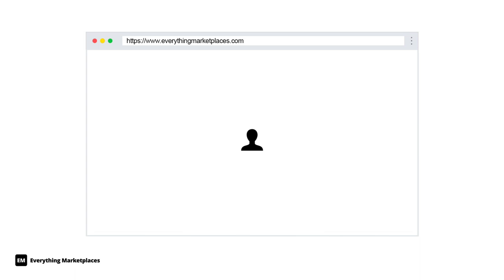EM Group Chat #088: Leading Creative Market & Dribbble With Zack Onisko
Recording of the Everything Marketplaces Group Chat #088 (2/15) with Zack Onisko, who's the CEO of Dribbble. Dribbble is the leading community for designers & creatives to share their work and get hired. Zack was also previously in executive roles at Creative Market, Autodesk, and Hired so he has some really incredible marketplace experience.

0:06 Intro
1:10 Zack's background
5:24 Leading growth at Creative Market
9:17 Challenges & learnings from scaling Creative Market
13:18 Joining Dribbble as the CEO
15:13 An Overview of Dribbble
16:57 The Dribbble team & org structure
18:10 How Dribbble operates as a remote team
19:17 The trend & increase in demand for freelance designers
21:13 How Dribbble monetizes through it's hiring product offering
23:38 How Dribbble is acquiring startups
28:50 Tips for building community-driven startups
32:14 How Dribbble operates as a bootstrap startup & differentiates in a competitive market
34:16 Group Q&A on acquisition channels that have worked in the past & tips for maintaining a great company culture
41:17 Group Q&A on building a team with great technical talent in the early stages when bootstrapping
46:00 Group Q&A on what a typical day is like as the CEO of Dribbble